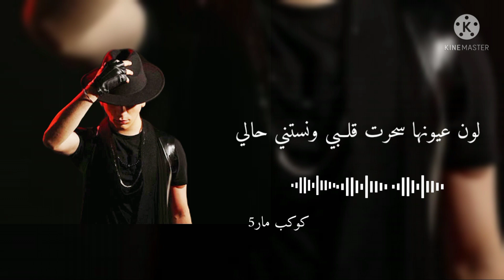کلــمات اغنيـ🎧ـــه حبيــ👫ـبتي مــافيـا أغنيــه نور مــار الجديـــده 🥺🖤